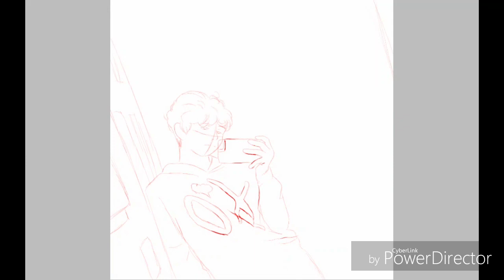Selfie l Speedpaint l Anthony